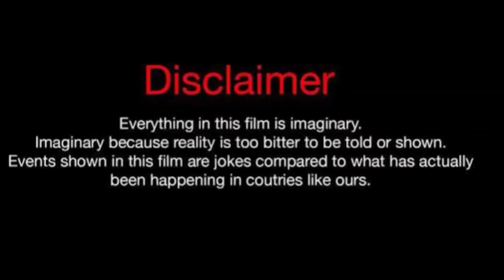Da Vinchi Vs Wayne Colley (Kountry Wayne Member) Lifestyle Comparison 2024